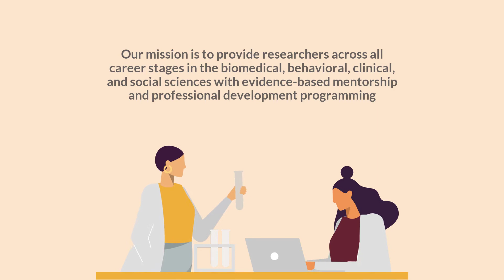Join NRMN today!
Visit NRMNet.net to get started.